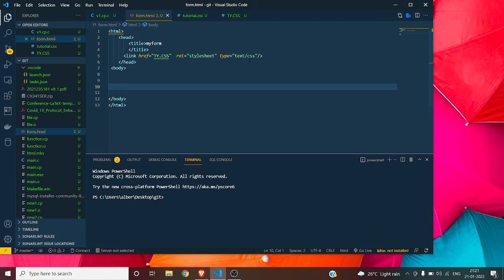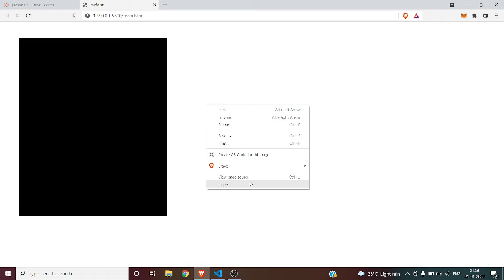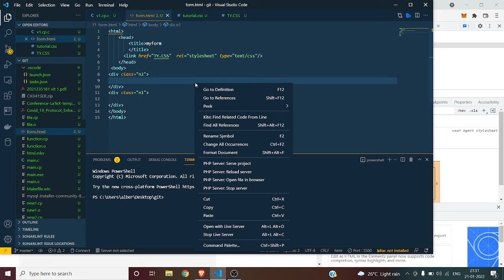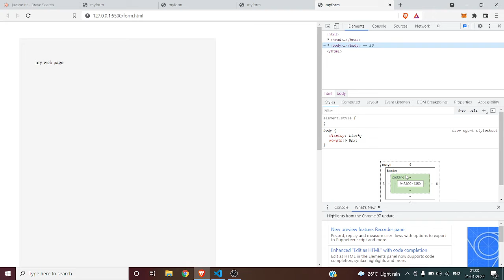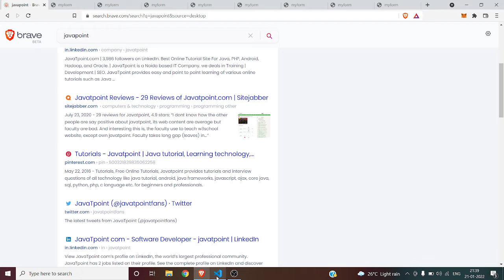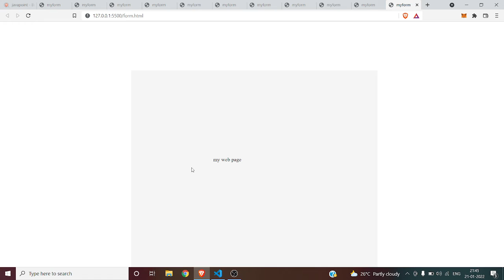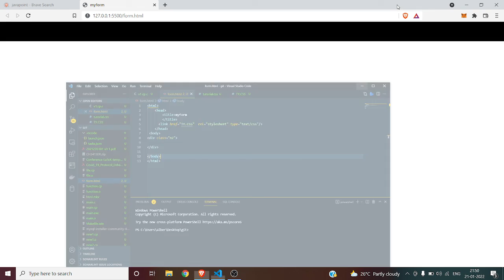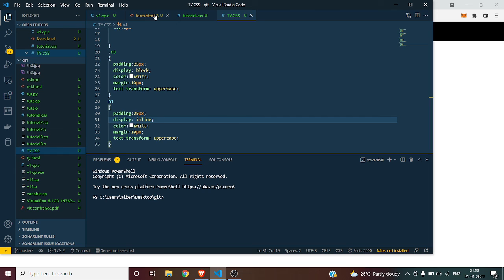CSS3 Tutorial 4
in this tutorial we are discussing about padding,positions,horizontal navigation bar